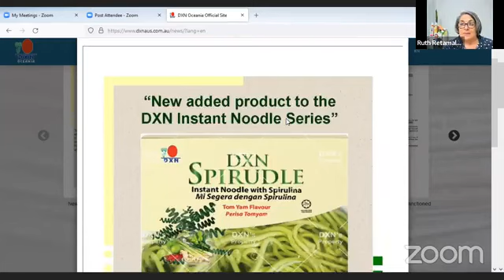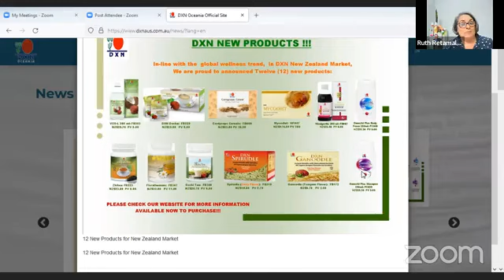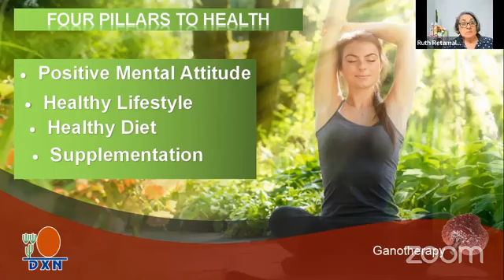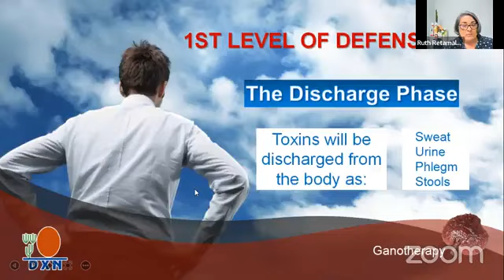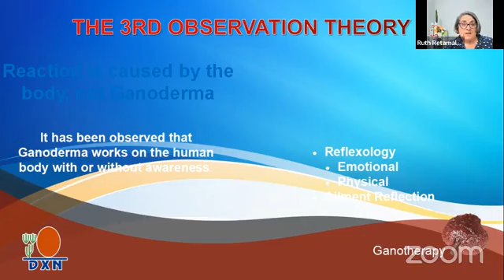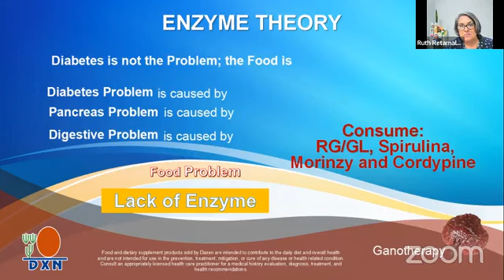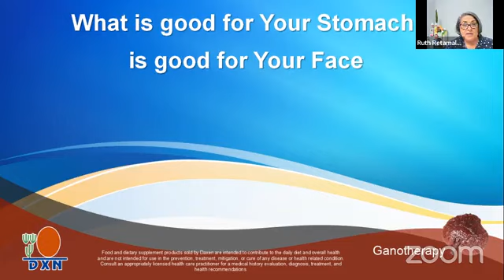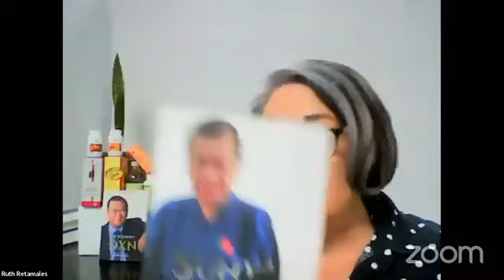GOOD MORNING DXN WORLDWIDE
Name:
Country:
Nationality:
Birth date:
Gender:
Mobile number:
Your Address: